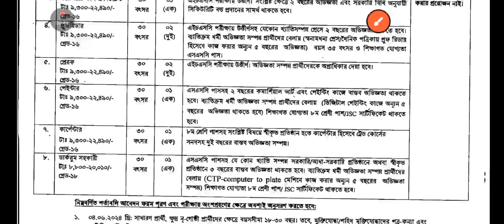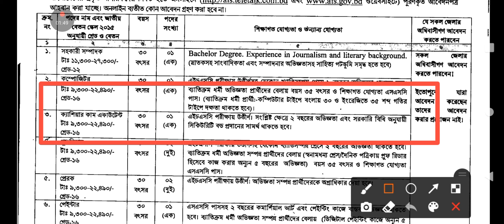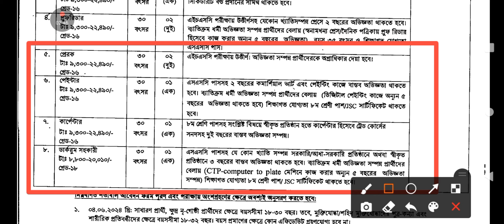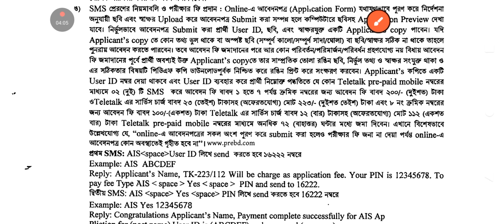কৃষি তথ্য সার্ভিস নিয়োগ বিজ্ঞপ্তি ২০২৪।Govt Job Circular 2024। AIS Job Circular 2024।